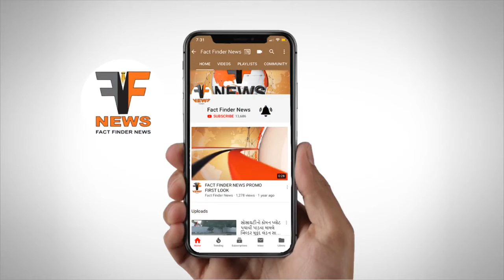ધાબેથી પટકાતા આધેડનું મોત